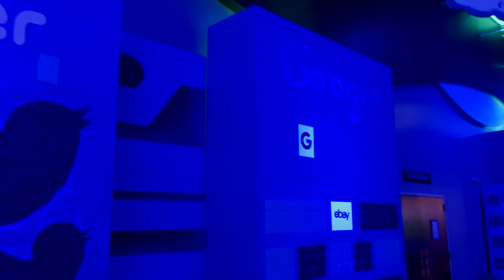ATM MOR BUILD 2021